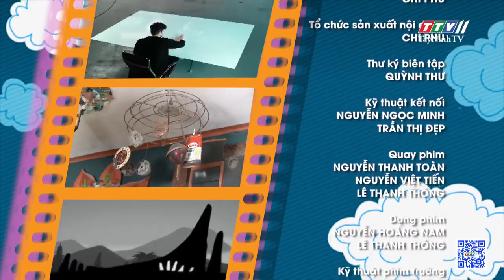Dùng bóng của bàn tay tái hiện những công trình nổi tiếng | CHUYỆN ĐÔNG TÂY KỲ THÚ | TayNinhTV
🔥 Dùng bóng của bàn tay tái hiện những công trình nổi tiếng
🔥 Vẽ tranh bằng các yếu tố tự nhiên
🔥 Sáng tác nghệ thuật từ phế liệu
🔥 Họa sĩ vẽ tranh từ cát và vàng